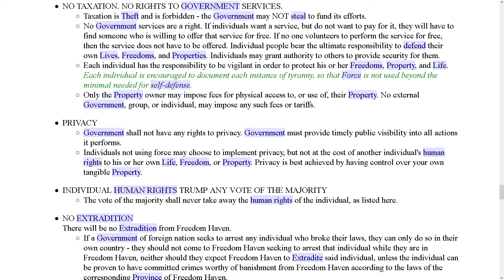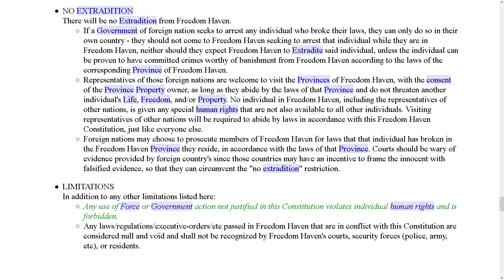2021-07-06 - Freedom Haven Constitution reading - Part 11: Human Rights: Tax/Priv./Rights/Extr./Lim.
This is part 11 of the reading of the Freedom Haven Constitution.  New videos will be posted daily until all sections of the Constitution have been covered.